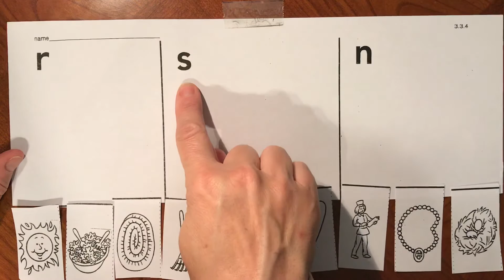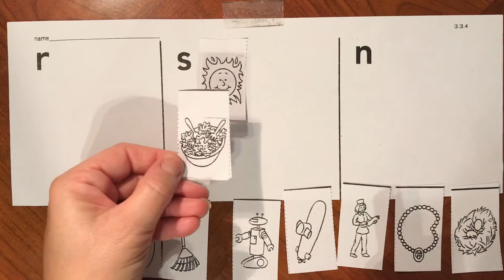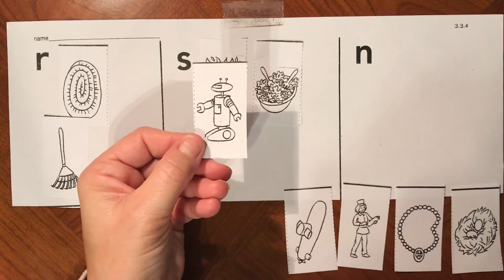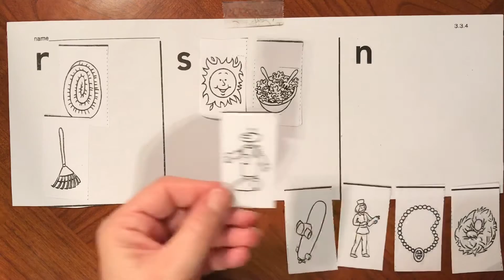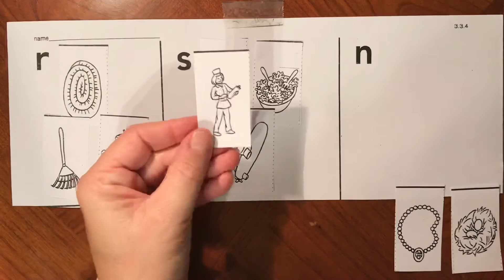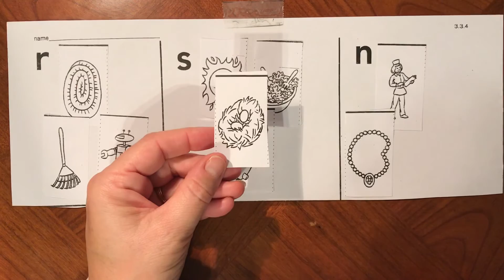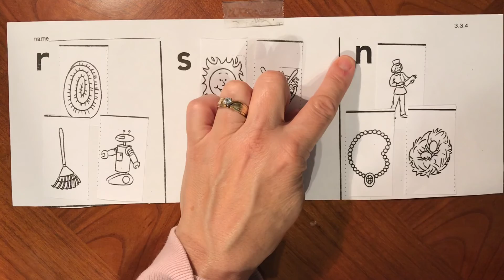Beginning sound sort /r/ /s/ /n/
Sort pictures by their beginning sound